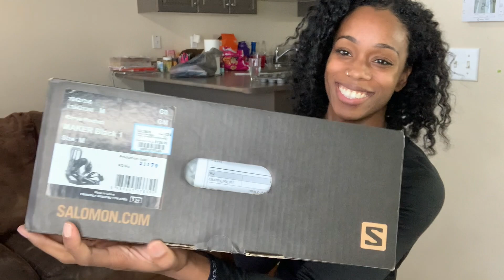Mom Thought She Got A Special Valentine's Day Gift | What Happens Next Is SHOCKING!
What's up Perfectly Blended Family?? A package, addressed to Chantel, was dropped off on the door step on Valentine's Day. Chantel could not wait to open the package and find out what Greg is up too.  Watch the video "Mom Thought She Got A Special Valentine's Day Gift | What Happens Next Is Shocking" to see how Valentine's Day Went for Chantel and Greg.